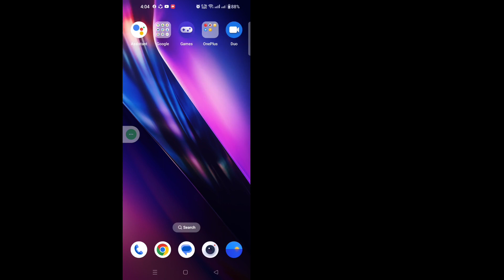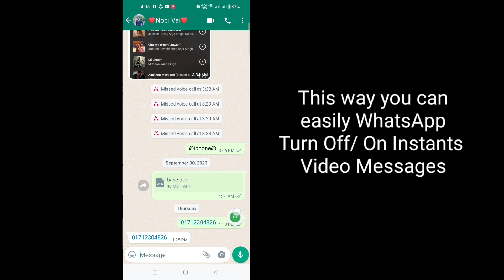How to Turn Off/ On Instants Video Messages in WhatsApp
How to Turn Off/ On Instants Video Messages in WhatsApp | Turn Off Instants Video Messages in WhatsApp

Here in this tutorial, i will show How to Turn Off/ On Instants Video Messages in WhatsApp.It's a very simple method and Find Recently Watched Videos on Facebook below without skipping.

Turn Off/ On Instants Video Messages in WhatsApp